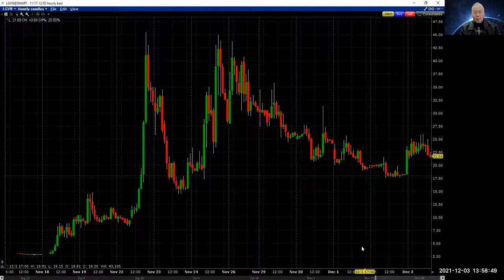12月3日血洗华尔街割韭菜#DIDI#PHUN@HX#ARDX#PROG#RIVN#LCID#CAN#LGVN#DWCA#TNA#TZA#TQQQ#SQQQ#SCO#UCO#QQQ@DOCU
声明 本人不是注册的投资顾问，而是一个具有丰富经验实战投资人，本节目提供自己的交易和信息仅参考，不构成投资建议。据本频道提供的信息是买卖证券，证券指数，外汇和期货，风险自负，与本节目无关。本人节目中涉及的股票均不存在与任何第三方的利益相关联，但本人可能持有或将来可能买卖相关证券。谢谢您的支持！

the Chinese Warren Buffett, Weizhen Tang, Warren Buffett, how to make 1% a week trading FX and US equity futures and commodities,  Learn the theory of 1% weekly return and practice, A financial market wining strategy, How do I beat the market and wall street and 99% of investors, Real Time Trading to the media and public, What do you need to win the market, the king of 1% weekly return, Who is the Chinese Warren Buffet? Chinese Ottawa Rally, 2009 OSC target Chinese Hedge fund Manager

唐炜臻，外汇，美国股票期货指数交易演示, 公开示范, the Chinese Warren Buffett, real time currencies trading, weizhen Tang, US Equity Index Trading Real Time, the Most Active Equity Trading, 美国股票, Elon Musk, TSLA, Warren Buffett, How did I make $ 318000 in a day,唐炜臻交易一天赚几十万,如何在市场四两拨千斤,投资天才,股神,如何成为一个有赚钱能力的人,外汇即时交易, 期权，金融企业家,国际金融投资,国际金融领域 的中国符号，我的巴菲特财富之路作者